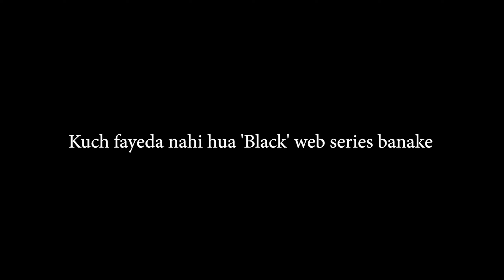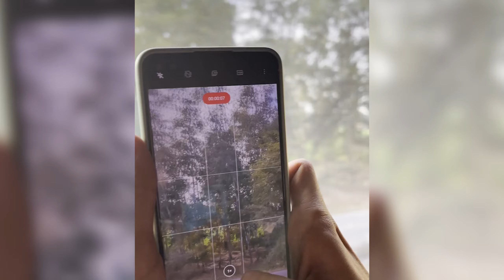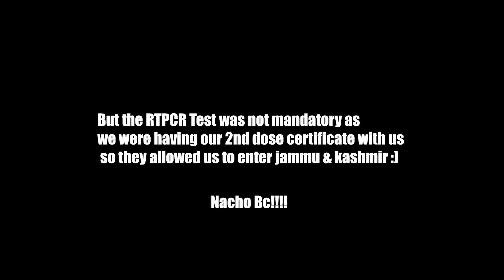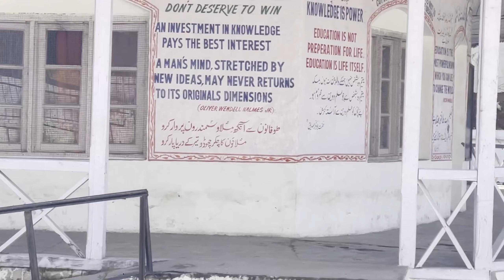Kashmir Vlog I Houseboat Stay | Kashmir in winters | Travel Series | EP 1 | Harshal Sharma